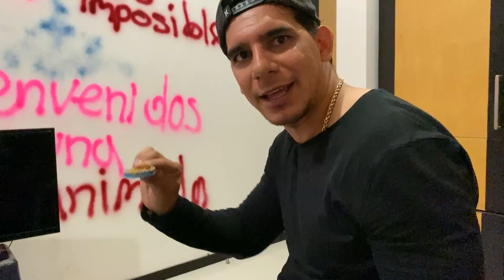TENEMOS NUEVA MASCOTA ASÍ LO ALIMENTAMOS YO Y ALFREDO VALENZUELA || JUANITO MARTINEZ